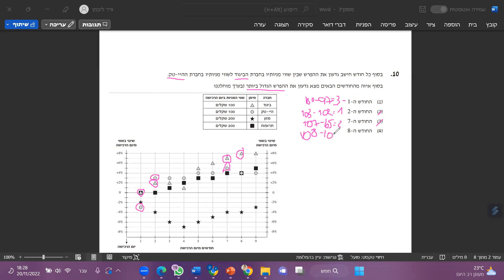בחינות המרכז הארצי סתיו 2022 כמותי 1 שאלה 10 EZWAY